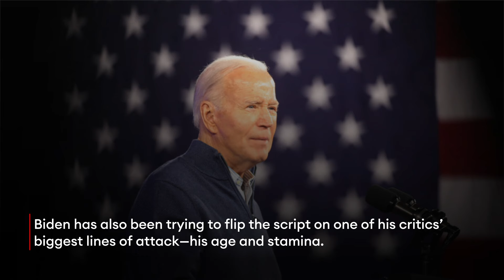BREAKING NEWS: Race Between Trump And Biden Closest It’s Been In Months—As Democrats Gain Momentum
National polls between former President Donald Trump and President Joe Biden have tightened, with Trump now leading Biden by only one percentage point, according to the latest RealClearPolitics polling average—his smallest lead since January amid a Democratic momentum gain that included a historic fundraising haul this week.